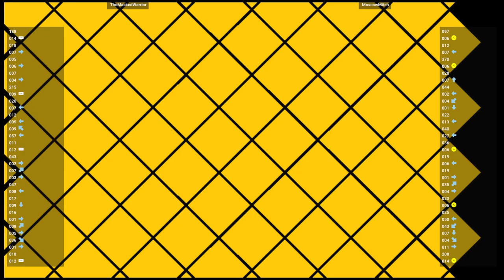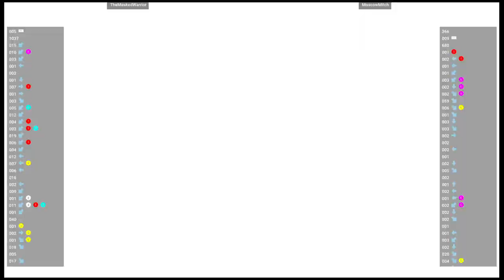CVS2 🕹 TheMaskedWarrior VS MoscowMitch | Fightcade